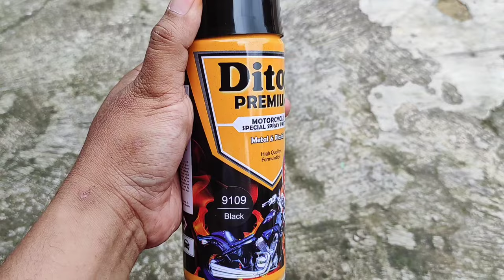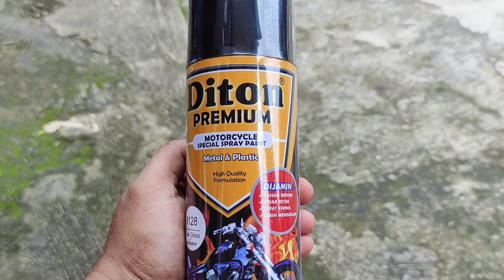REPAINT COVER CVT SCOOPY pakai Diton Premium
inaudio - Infraction- Neo Soul